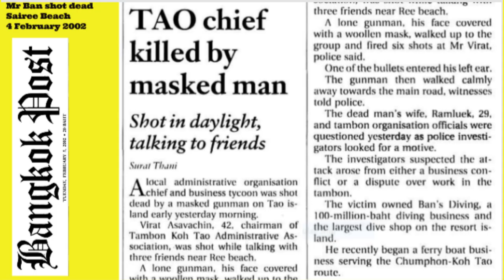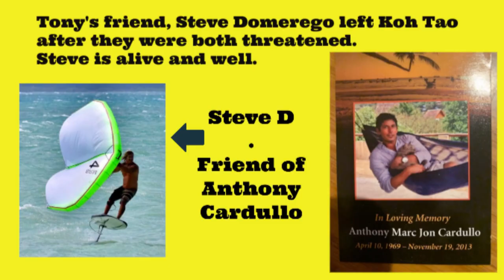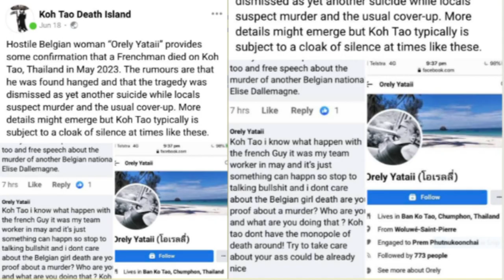Death & survival on Koh Tao, Thailand's notorious Death Island "Don't Fear the Reaper" Rest in Peace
Lest we forget the following people who died on or around Koh Tao (chronological order):
The Burmese migrant worker
Ian Jacobs
Virat Asavachin (aka Mr Ban)
The Swedish stepfather
Hiroshi
Yoshie Sazawa (aka Sharlyn)
Ben Harrington
Anthony Cardullo (aka Tony Lotus)
Nick Pearson
Hannah Witheridge
David Miller
The Unnamed Belgian man
Hanspeter Suter
Silje Mathisen
Dimitri Povse
Christina Annesley
Luke Miller
Jean-Francois Louet
Robin from Sweden
Valentina Novozhenova
Shelley Bot
Elise Dallemagne
Bernd Grotsch
Alexandr Bucspun
Rocio Gomez
Samyak Choudhary
Alain Dolfen
Rakeshwar Sachathamakul
Anshoo Sachathamakul
Michael Spjuth
Neil Giblin
Unnamed French diving instructor.

Please note: This YouTube channel is a work in progress as is the associated Facebook page KOH TAO DEATH ISLAND.  I regularly update what is published as (reliable) information comes to hand.

Often the videos and stories prompt people to send in important tips for which I am grateful.  I am also happy to share much of my resources with other YouTubers as well as professional journalists in order that tourists are forewarned of dangers and more people learn of the plight of Zaw Lin and Wai Phyo who are still in a Thai prison having been framed over the gruesome 2014 murders of Hannah Witheridge and David Miller.

Mr Ban's Assassination (NB: There are several videos on this channel about Mr Ban with competing stories about his assassin):

Pat "Santi" Khokpool's unprovoked attack on Scottish tourist (multiple videos on this channel):

Other resources worth checking out are:
THE CURSE OF THE TURTLE by Su Buchanan
DEATH ISLAND - the podcast from iHeartRadio and KT Studios.